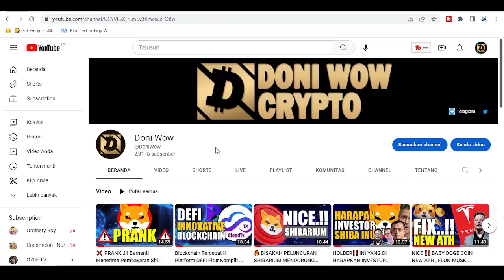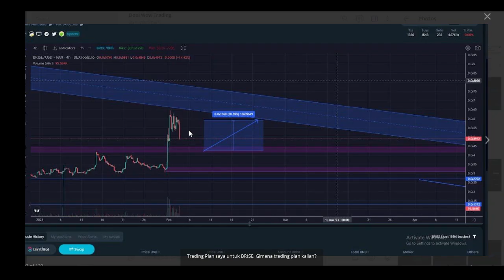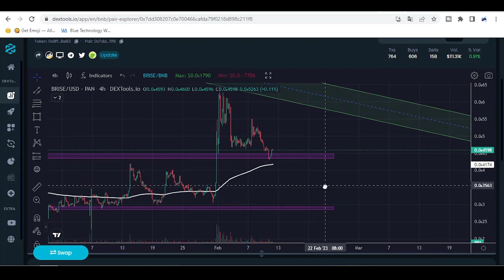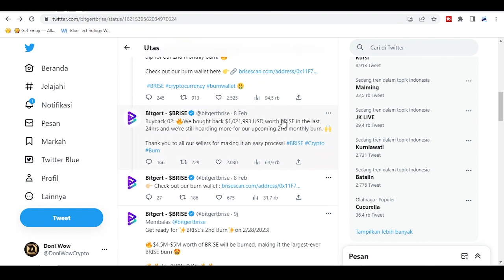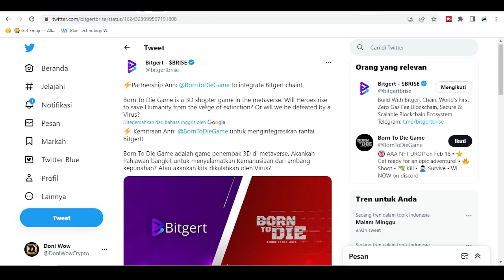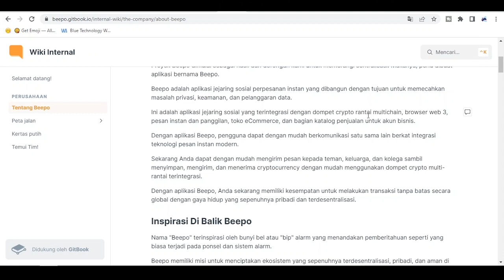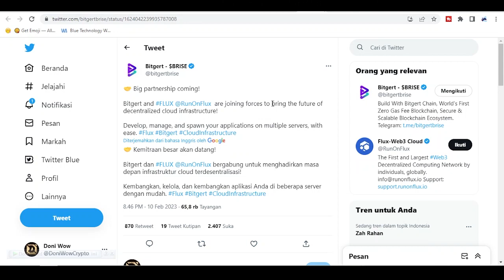😱NICE BRISE.!! TERINTEGRASI, MASA DEPAN CERAH BITGERT BRISE - DONI WOW CRYPTO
Tetap DYOR dan Gunakan uang dingin

✅Daftar Bitget Bonus 50 USTD